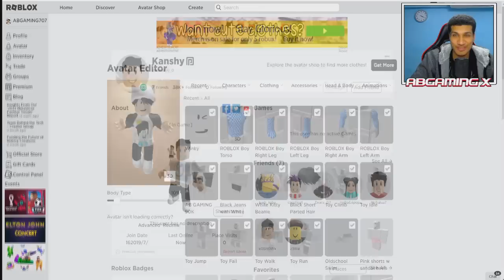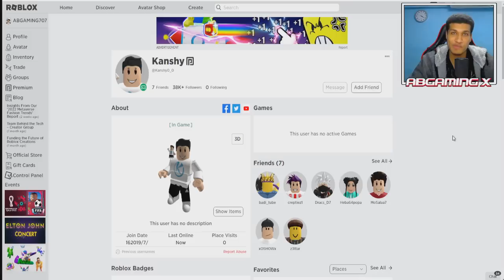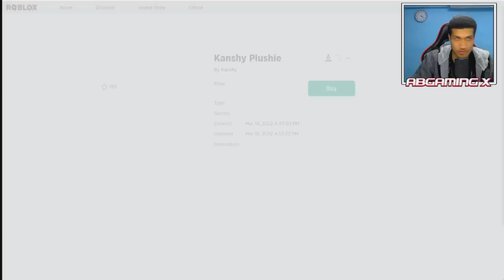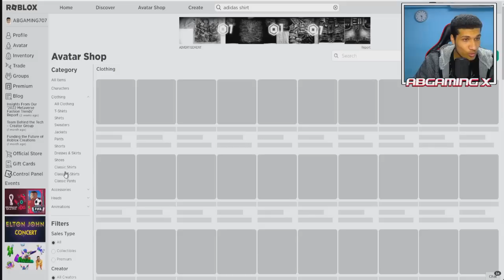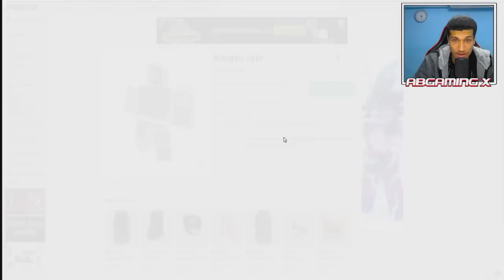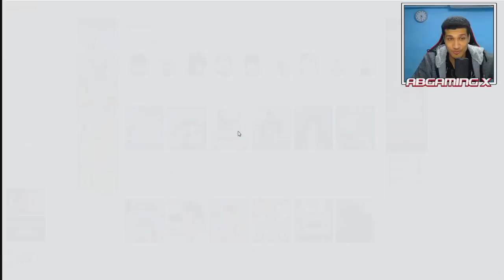صنعت ملابس كانشي في ماب البيوت روبلوكس .. | Kanshy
صنعت ملابس كانشي في ماب البيوت روبلوكس
إنستقرامي:👇